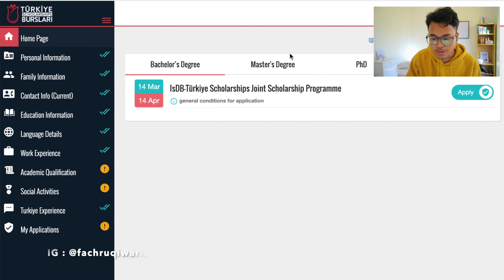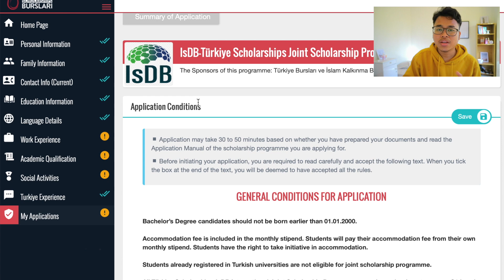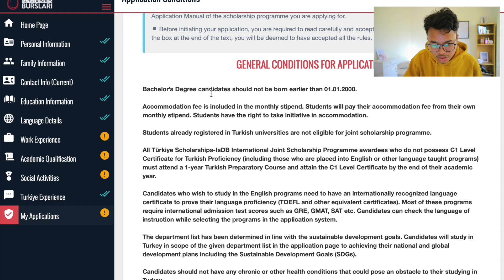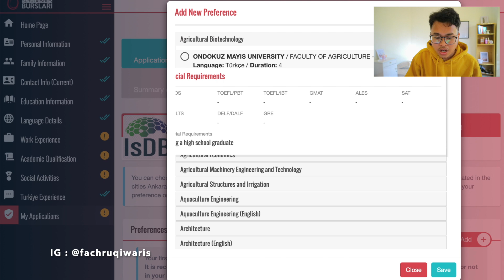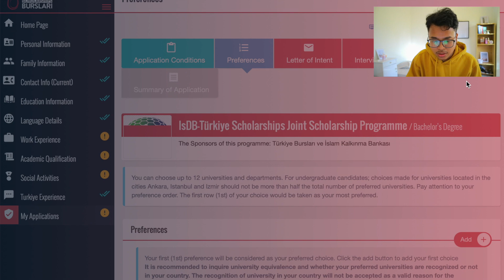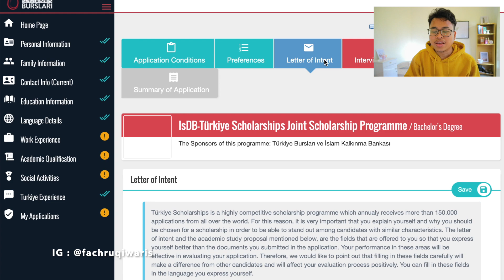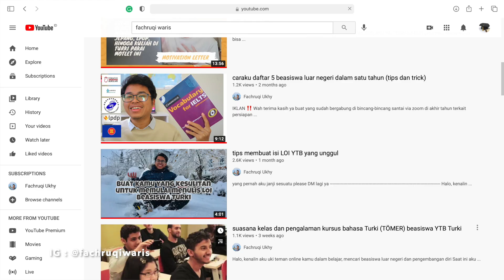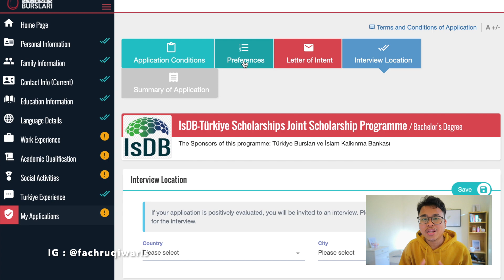cara daftar beasiswa penuh tanpa TOEFL di Turki (beasiswa IsDB YTB 2021)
*Penjelesan terkait pinjaman 50% (untuk S2)
Para siswa diharuskan untuk memenuhi kewajiban yang dirinci, di bawah setiap program, setelah lulus dan mendapatkan pekerjaan. Selain itu mahasiswa juga dituntut untuk berperan dalam pembangunan masyarakat / negaranya, melalui profesinya masing-masing. Dana yang dikembalikan akan digunakan untuk memberikan beasiswa kepada siswa lain dari komunitas / negara yang sama untuk melengkapi Program IsDB dan untuk memastikan keberlanjutannya dalam jangka panjang, sementara layanan pengembangan masyarakat yang diberikan oleh siswa dan lulusan akan berkontribusi pada pembangunan secara keseluruhan. dari komunitas / negara. info lebih lanjut
*Tidak menyediakan fasilitas asrama, ditanggung sendiri dari uang bulanan yang telah diberikan.
*kalau masih kurang jelas, tanyakan di kolom komentar

Halo, kenalin aku uki teman online kamu dalam belajar, mencari beasiswa luar negeri dan pengembangan diri
Saat ini aku sedang menjalani program beasiswa full master di kocaeli university, Turki (YTB). Aku juga memiliki banyak pengalaman mendaftar beasiswa di berbagai negara seperti beasiswa Monbukagakusho Jepang, Chinese Goverment Scholarship, ASEAN Scholarship, LPDP dan sebagainya.
Ikuti terus channel ini dan Jangan lupa nyalakan notifikasi, karena aku sudah mempersiapkan banyak video untuk menemani perjalanan hidup kamu di tahun 2021. semoga kamu juga bisa menjadi salah satu awardee di tahun 2021 ya.

clip in video (United Nations)